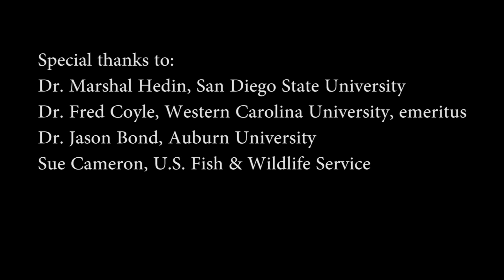To the Mountaintops: Searching for the spruce-fir moss spider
The spruce-fir moss spider is an endangered animal found only at the tops of the highest peaks in the eastern United States. This video follows a team of scientists as they search for the rare spider in order to carry specimens back to their lab for genetic analysis which will provide information to help guide future conservation efforts.